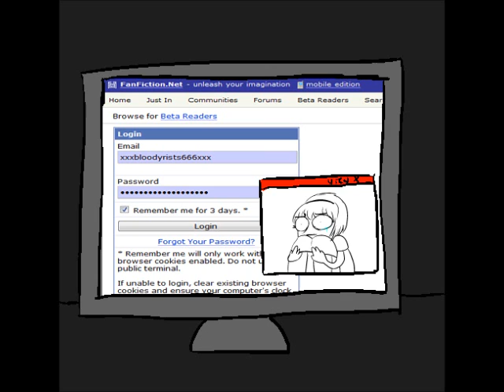Fangfiction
I ship Kanaya x Rose.